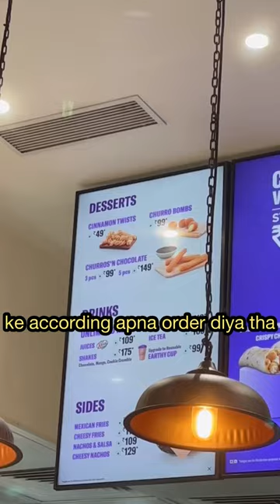TACO BELL try kiya⁉️